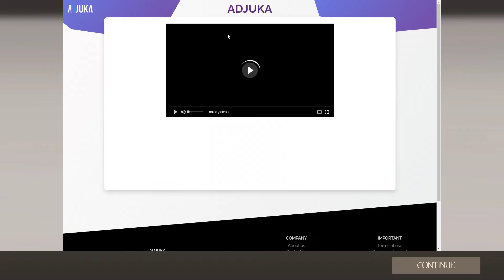class wars gameplay with no sound at all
youtube 15 minute limit really hurts